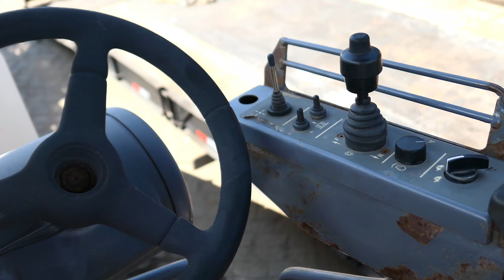Maquina TRATOR Equipamento Video Institucional de produtos e serviços industriais. Cariacica ES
Maquina TRATOR Equipamento Video Institucional de produtos e serviços industriais.  Cariacica Grande Vitoria ES

Produtora de Vídeo:
MISTER FILMES cine vídeo produções.